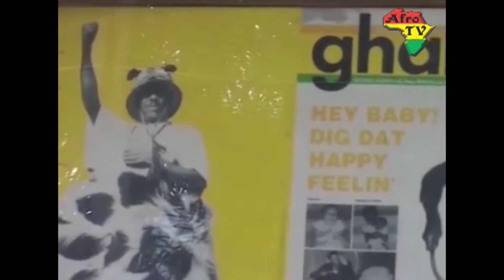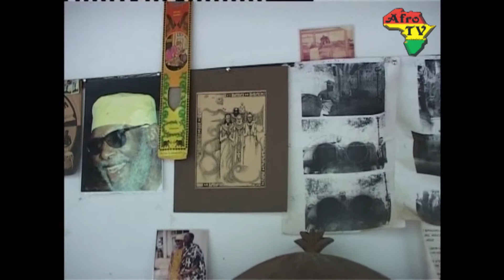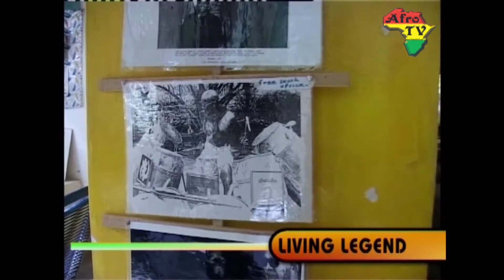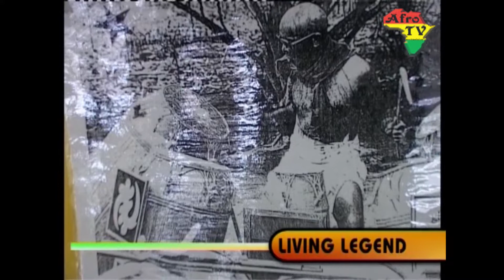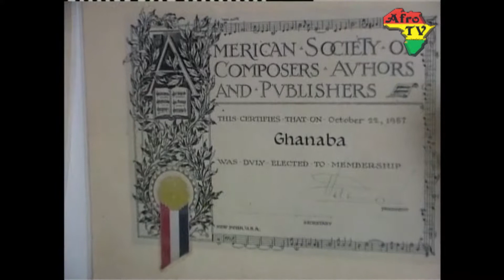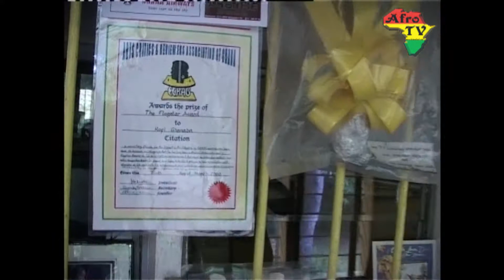Guy Warren Kofi Ghanaba on living legends TV show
Living legends on Afro TV Ghana